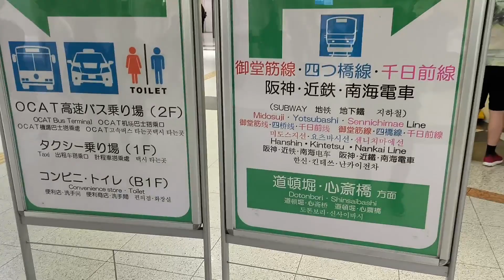【JR難波駅駅】動画 JR 西日本 線 JR WEST YAMATOJI LINE JR NANBA STATION VIDEO JRnanba minatomachi#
JR難波駅は、大阪市の主要な交通拠点であり、通勤・通学の利用者が多く、観光客にも人気のある駅です。難波エリアはショッピング、飲食、エンターテインメントのスポットが豊富で、常に多くの人々で賑わっています。
駅周辺の施設
なんばパークス: 駅直結の大型ショッピングモールで、ショッピングや食事を楽しむことができます。
なんばCITY: 駅近くのショッピングセンターで、多くの専門店やレストランが入っています。
なんばグランド花月（NGK）: 吉本興業の劇場で、漫才やコントなどのお笑いライブが楽しめます。
高島屋大阪店: 高級デパートで、多彩な商品が揃っています。
道頓堀: 徒歩圏内にある有名な観光地で、グリコの看板や多くの飲食店があります。
歴史
JR難波駅は1899年に開業し、当初は湊町駅という名称でした。1994年に現在のJR難波駅に改称されました。長い歴史を持つ駅であり、地域の発展とともにその役割を拡大してきました。
これを、 英語とスペイン語とポルトガル語と韓国語とタイ語と台湾語に訳して

ChatGPT
英語 (English)
JR Namba Station is a major transportation hub in Osaka City, frequented by many commuters and students, and is also popular with tourists. The Namba area is rich with shopping, dining, and entertainment spots, constantly bustling with people.

Nearby Facilities
Namba Parks: A large shopping mall directly connected to the station, offering shopping and dining experiences.
Namba CITY: A shopping center near the station with numerous specialty stores and restaurants.
Namba Grand Kagetsu (NGK): A theater operated by Yoshimoto Kogyo where you can enjoy comedy shows and skits.
Takashimaya Osaka Store: A high-end department store offering a wide variety of products.
Dotonbori: A famous tourist spot within walking distance, known for the Glico sign and many dining establishments.
History
JR Namba Station opened in 1899 and was originally named Minato-machi Station. It was renamed to the current JR Namba Station in 1994. With a long history, the station has expanded its role along with the development of the region.

スペイン語 (Spanish)
La estación JR Namba es un importante centro de transporte en la ciudad de Osaka, frecuentado por muchos pasajeros y estudiantes, y también es popular entre los turistas. El área de Namba está llena de lugares para ir de compras, comer y entretenerse, y siempre está llena de gente.

Instalaciones Cercanas
Namba Parks: Un gran centro comercial directamente conectado a la estación, ofreciendo experiencias de compras y comidas.
Namba CITY: Un centro comercial cerca de la estación con numerosas tiendas especializadas y restaurantes.
Namba Grand Kagetsu (NGK): Un teatro operado por Yoshimoto Kogyo donde puedes disfrutar de espectáculos de comedia y sketches.
Tienda Takashimaya Osaka: Una tienda departamental de alta gama que ofrece una amplia variedad de productos.
Dotonbori: Un famoso lugar turístico a poca distancia a pie, conocido por el cartel de Glico y muchos establecimientos de comida.
Historia
La estación JR Namba se inauguró en 1899 y originalmente se llamaba Estación Minato-machi. Fue renombrada a la actual estación JR Namba en 1994. Con una larga historia, la estación ha ampliado su papel junto con el desarrollo de la región.

ポルトガル語 (Portuguese)
A Estação JR Namba é um importante centro de transporte na cidade de Osaka, frequentado por muitos passageiros e estudantes, e também é popular entre os turistas. A área de Namba é rica em locais para compras, refeições e entretenimento, constantemente movimentada com pessoas.

Instalações Próximas
Namba Parks: Um grande shopping diretamente conectado à estação, oferecendo experiências de compras e refeições.
Namba CITY: Um centro comercial perto da estação com inúmeras lojas especializadas e restaurantes.
Namba Grand Kagetsu (NGK): Um teatro operado pela Yoshimoto Kogyo onde você pode desfrutar de shows de comédia e esquetes.
Loja Takashimaya Osaka: Uma loja de departamentos de alto padrão que oferece uma ampla variedade de produtos.
Dotonbori: Um famoso ponto turístico a uma curta distância a pé, conhecido pelo letreiro da Glico e muitos estabelecimentos de alimentação.
História
A Estação JR Namba foi inaugurada em 1899 e originalmente se chamava Estação Minato-machi. Foi renomeada para a atual Estação JR Namba em 1994. Com uma longa história, a estação ampliou seu papel junto com o desenvolvimento da região.

タイ語 (Thai)
สถานี JR นัมบะ เป็นศูนย์กลางการคมนาคมที่สำคัญในเมืองโอซาก้า มีผู้โดยสารที่เดินทางไปทำงานและนักเรียนใช้บริการจำนวนมาก และยังเป็นที่นิยมในหมู่นักท่องเที่ยวอีกด้วย พื้นที่นัมบะเต็มไปด้วยสถานที่ช้อปปิ้ง ร้านอาหาร และแหล่งบันเทิง ซึ่งคึกคักไปด้วยผู้คนตลอดเวลา

สิ่งอำนวยความสะดวกใกล้เคียง
นัมบะพาร์คส์: ห้างสรรพสินค้าขนาดใหญ่ที่เชื่อมต่อกับสถานีโดยตรง ให้บริการช้อปปิ้งและร้านอาหาร
นัมบะซิตี้: ศูนย์การค้าที่อยู่ใกล้สถานี มีร้านค้าพิเศษและร้านอาหารมากมาย
นัมบะแกรนด์คาเก็ตสึ (NGK): โรงละครที่ดำเนินการโดยโยชิโมโตะโคเกียว ที่สามารถเพลิดเพลินกับการแสดงตลกและสเก็ตช์
ทาคาชิมายะ โอซาก้า: ห้างสรรพสินค้าหรูที่มีสินค้ามากมาย
โดทงโบริ: สถานที่ท่องเที่ยวชื่อดังที่อยู่ในระยะเดินได้ ซึ่งรู้จักกันในนามป้ายกลิโกและร้านอาหารมากมาย
สถานี JR นัมบะ เปิดให้บริการในปี 1899 และเดิมชื่อสถานีมินาโตะมาจิ ต่อมาในปี 1994 ได้เปลี่ยนชื่อเป็นสถานี JR นัมบะในปัจจุบัน สถานีนี้มีประวัติศาสตร์ยาวนาน และได้ขยายบทบาทไปพร้อมกับการพัฒนาของพื้นที่